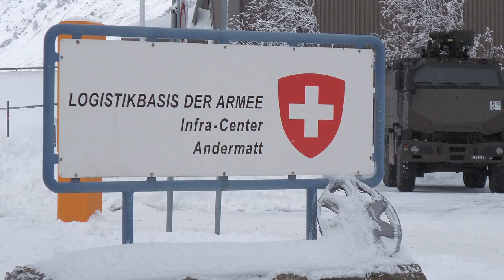Luzern Tourismus Award 2014 - Andermatt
Spannend wurde es, als es um die Bekanntgabe der Award-Gewinner 2014 ging. Im Filmtheater verkündete Moderator Sven Epiney die Gewinnerin des «Destinations-Award»: Die Gemeinde Andermatt. Roger Nager, Gemeindepräsident, Karl Poletti, alt Gemeindepräsident, und Martin Jörg, Gemeindeschreiber, durften den Award stellvertretend für die Gemeinde entgegennehmen. Die Gemeinde hat mit politischer Weitsicht und Mut die Chance genutzt, zusammen mit Samih Sawiris das Tourismusressort zu realisieren. Denn damit das «Wunder von Andermatt» zur Realität wurde, brauchte es nebst dem innovativen Investor auch die Gemeindebehörden von Andermatt, die Bevölkerung des Urschnertals und den Urner Regierungsrat. Sie alle erkannten und nutzen die Chance und liessen sich auch durch wirtschaftliche Rückschläge nicht von ihrem Weg abbringen. Im Gegenteil: Schulter an Schulter mit dem Investor hat man das Ziel, Andermatt nach dem Abzug der Armee wieder zur touristischen Blüte zu bringen, konsequent verfolgt und tatkräftig umgesetzt.

So wurden unter anderem Richt- und Teilzonenpläne angepasst, Bewilligungsverfahren durchgeführt und Verkehrs- und Energiekonzepte realisiert. Zudem investierte die Gemeinde in die Infrastruktur, um den künftigen Bedarf der rund 4500 Betten in der Hotel- und Parahotellerie (zurzeit sind es 1500) decken zu können: In die Wasserversorgung, in den Strassenbau und in die Energieversorgung, wo Andermatt auch im Hinblick auf die Energiewende einen modernen Wärmeverbund realisiert.

Reorganisiert wurde auch die Tourismusorganisation. Statt wie bisher von drei Verkehrsvereinen wird das Urserntal gemeinsam unter dem Label Andermatt-Urserntal Tourismus und mit dem Slogan «Starke Momente» vermarktet. Professionalisiert und strukturiert wie ein KMU-Betrieb wurde auch die Gemeindeverwaltung. Roger Nager ist seit 2011 als vollamtlicher Gemeindepräsident tätig, um all die Termine, Medienanfragen und die Entwicklung der Gemeinde im Zusammenhang mit dem SwissAlps-Projekt professionell abwickeln zu können.